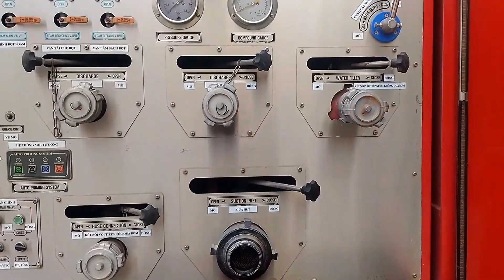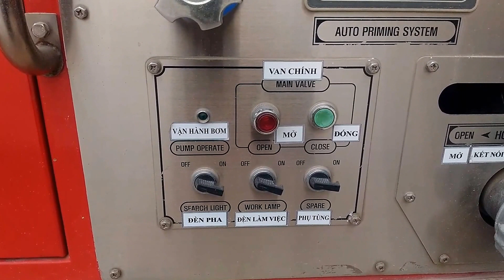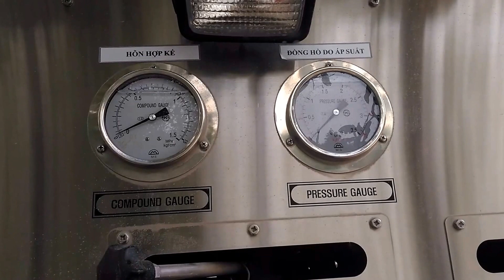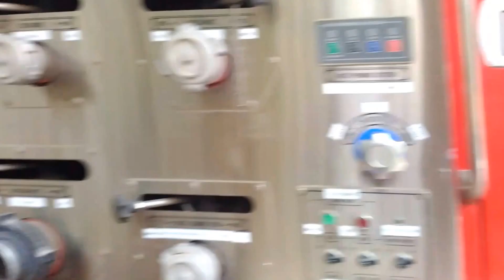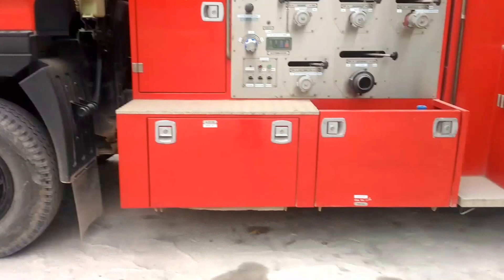Xe cứu hỏa, xe chữa cháy 🚒 Fire Truck 💙 Tientube TV 💙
Xe cứu hỏa, xe chữa cháy, fire truck